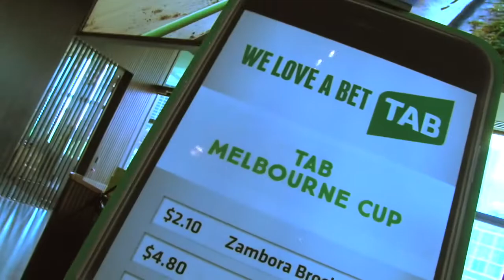2016 Melbourne Cup Media Lunch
On the eve of Friday night's $600,000 Group 1 TAB Melbourne Cup some well known faces gave their selections for the big race at Crown's Club 23.